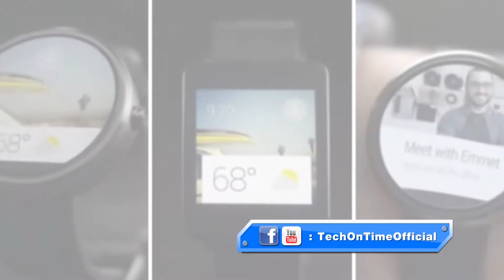Tech On Time 90 sec : Android Wear ระบบปฏิบัติการนาฬิกาอัจฉริยะ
สวัสดีครับกลับมาพบกับการอัพเดทเทคโนโลยีกันอีกเช่นเคย  ช่วงนี้กระแส อุปกรณ์ Wearable มาแรงจริงๆ ครับ ไม่ว่าจะมาในรูปแบบการออกกำลังกาย ความบันเทิง การเดินทาง ที่แน่นอนว่าเข้ามาช่วยอำนวยความสะดวก ทำให้เราสบายมากยิ่งขึ้น ซึ่ง Wearable เหล่านี้ จะต้องมีระบบปฎิบัติการอย่างแน่นอน ช่วงนี้ Tech On Time  มีระบบปฎิบัติการสำหรับอุปกรณ์ Wearable โดยเฉพาะมาอัพเดทกันครับ